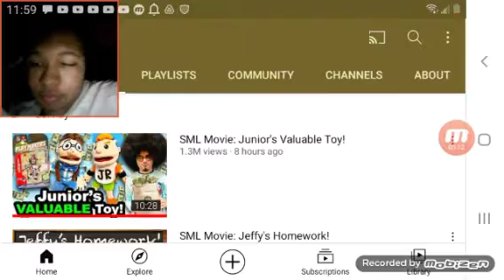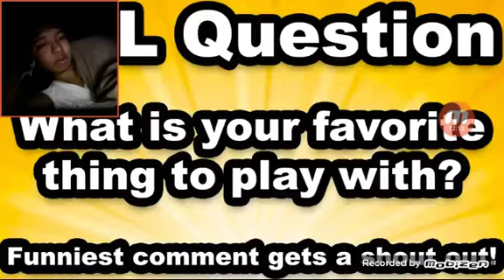SML Movie: Junior's Valuable Toy Reaction